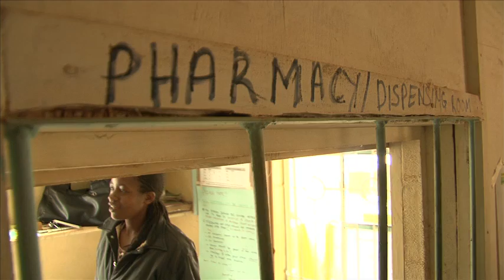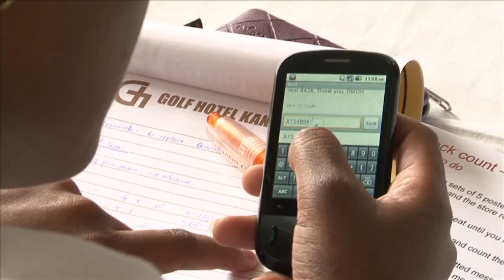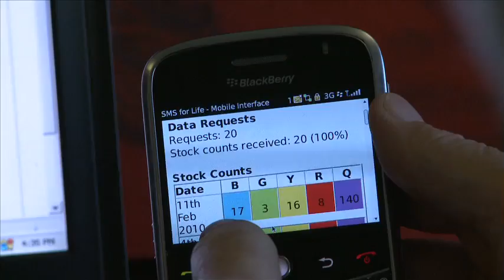"SMS for Life" is expanding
"SMS for Life" uses SMS and web based technology to expand access to medicines in the most remote areas of the world. After Tanzania and Ghana, "SMS for Life" is being implemented in Kenya and beyond antimalarials, RDTs, bed nets, antibiotics or patient surveillance data can now also be monitored.